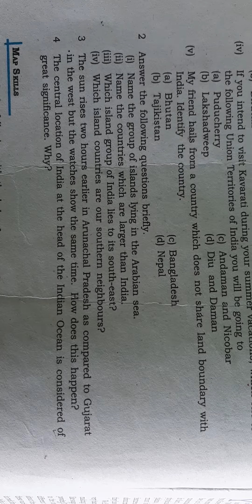Class 9th geography